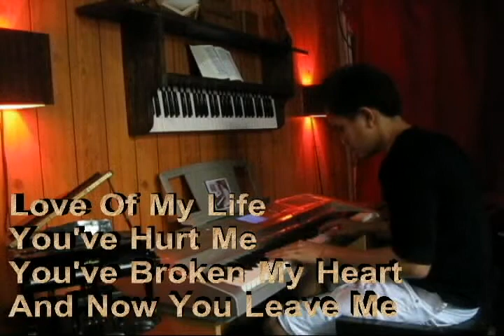QUEEN - LOVE OF MY LIFE - PIANO Cover With Lyrics, Racz Viloria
LOVE OF MY LIFE  By: QUEEN  - PIANO Cover With Lyrics By: Racz Viloria
A Relaxing Piano Instrumental During Quarantine 2020